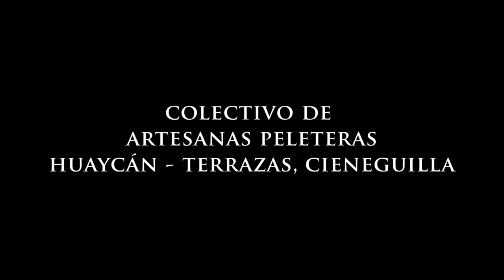Colectivo de artesanas peleteras de Huaycán